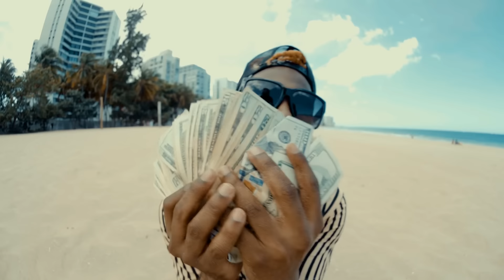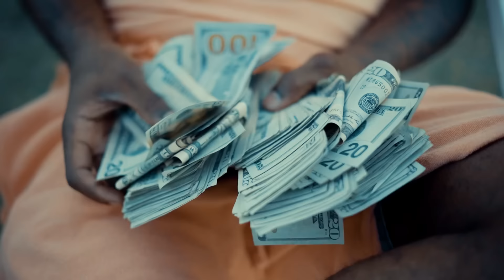YB Puerto Rico - RETURN OF THE SURF